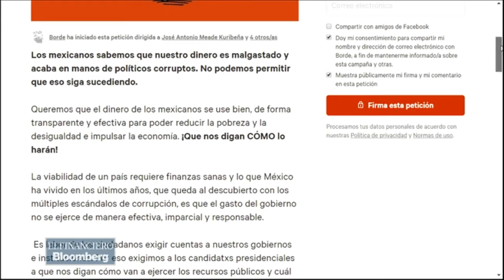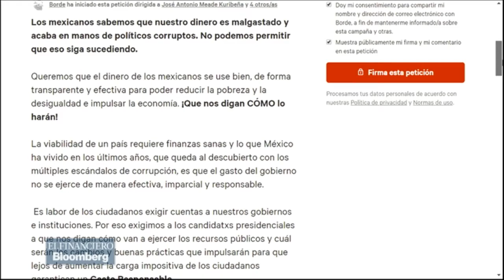¡Gasto Responsable YA! Candidatos deben exponer medidas para gasto público responsable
Mariana Niembro, directora general de Borde Político, transparencia parlamentaria sobre Iniciativa dirigida a candidatos ¡Gasto Responsable YA!